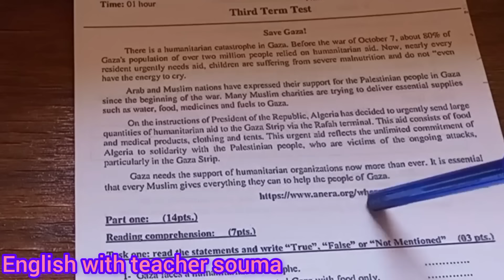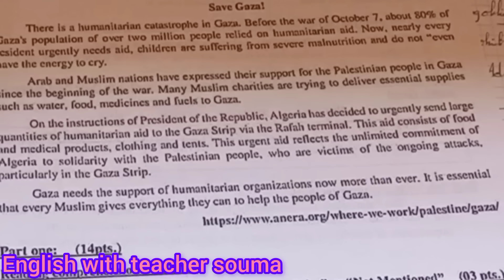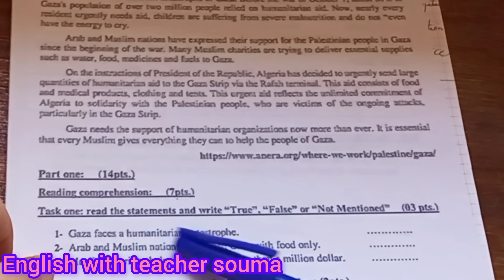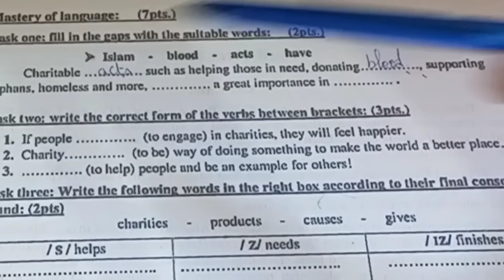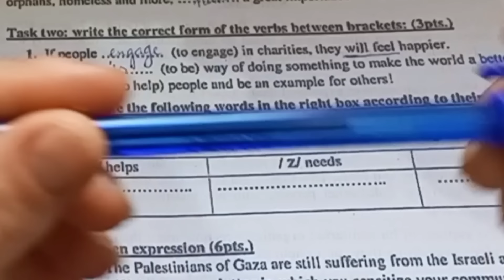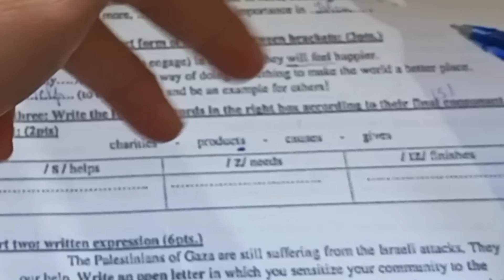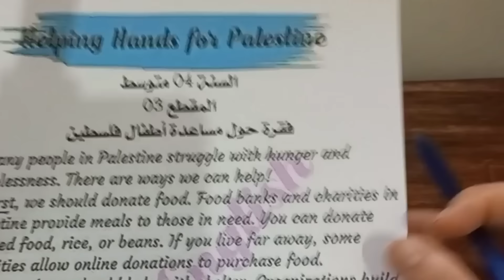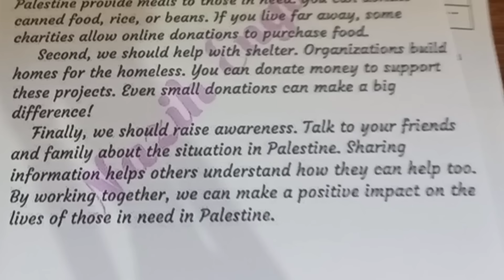السنة الرابعة متوسط امتحان تجريبي مقترح لغة انجليزية وضعية متوقعة بقوة